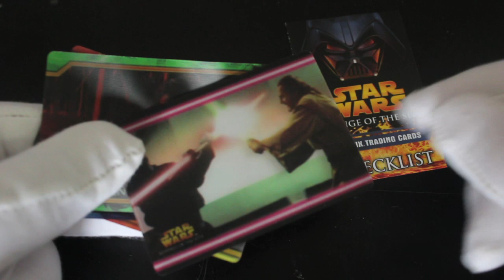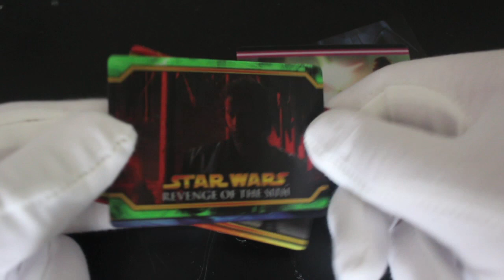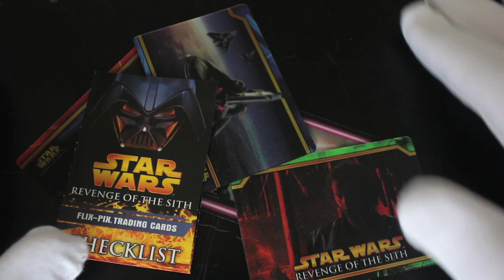Trading Card Tony #467 - Star Wars Revenge of the Sith Flix-Pix - Pack Opening!